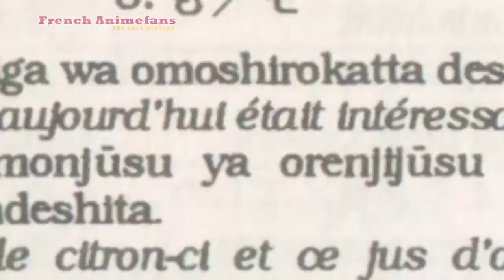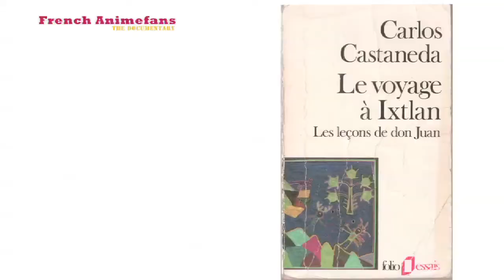Frenchanimefans dépassement de soi Episode 8